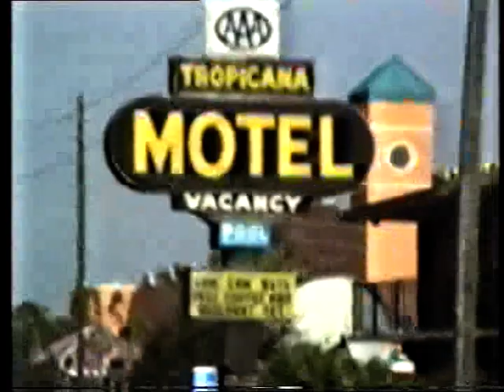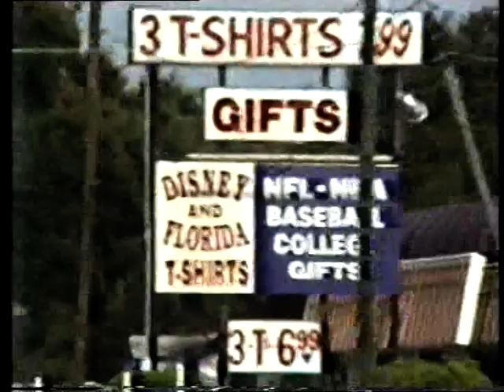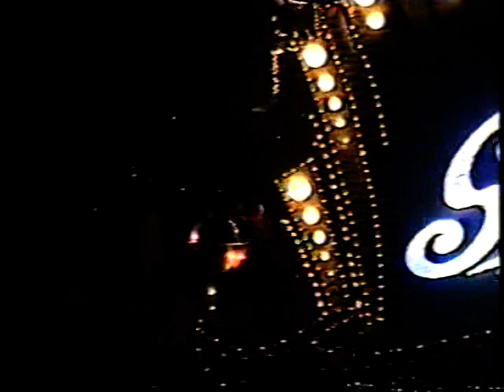Florida 1992 Kissemmee